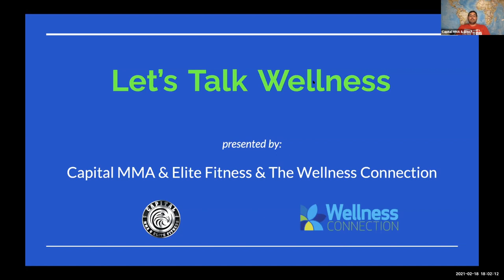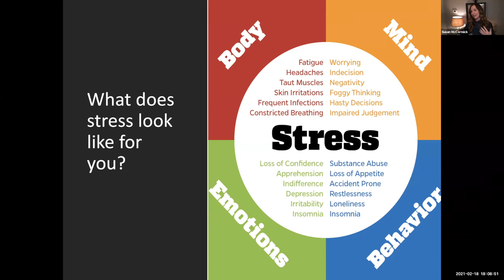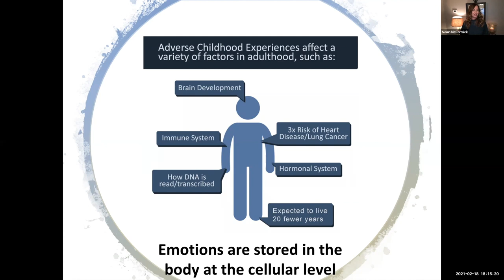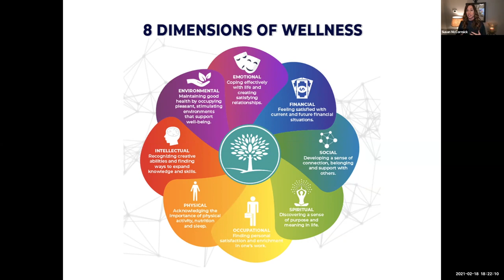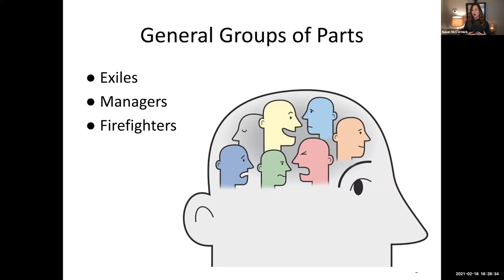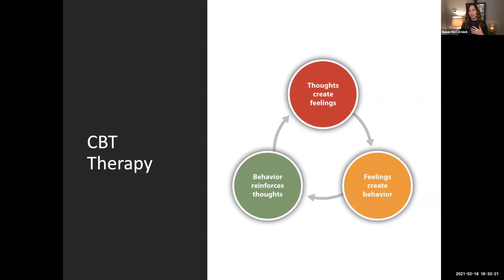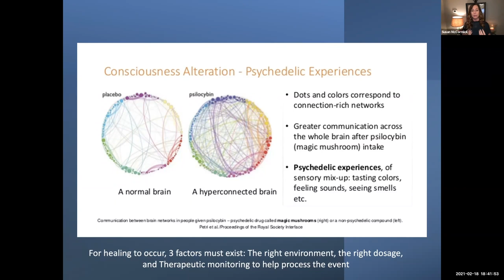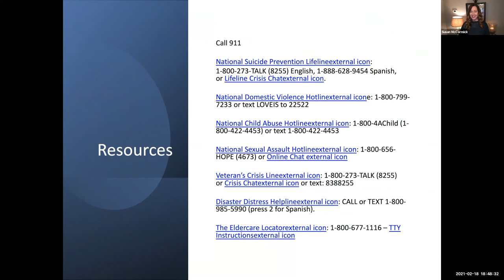Health & Wellness Webinar | Capital MMA & Elite Fitness | Wellness Connection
Capital MMA & Elite Fitness partnered with the Wellness Connection for a mental health webinar on Thursday, February 18th, 2021.

Mental health is a state of well-being that allows people cope with stress, work productively, and effectively make contributions to their communities. Mental health problems are common and can affect thinking, mood and behavior. At every stage in life it is important to assess your overall well-being, and if you are experiencing mental health problems, know that you can get better. It’s also important to understand that there are times when help and guidance play an essential role in recovery.

One year ago Jonathan “Jon Boy” Vinyard passed. Jon was a charismatic and genuine human being who was eager to connect with the people around him. He had a warm heart and frequently expressed his love for others.

In January of 2014 Saeed Huda passed. Saeed was a gentle, kind and compassionate person who everyone thought highly of.

We miss both of these people dearly.

If you or someone you know is experiencing one or more of these feelings or behaviors, it could be the sign of a mental health concern:

Too much or too little sleep
- Self isolation
- Apathy
- Having little or no energy
- Excessive alcohol or drug use
- Feeling confused, worried, helpless, or hopeless
- Having problems with established relationships
- Inability to perform daily tasks
- Thinking of harming yourself or others